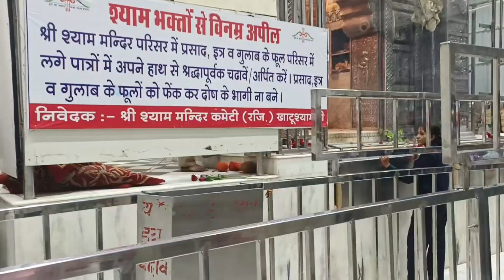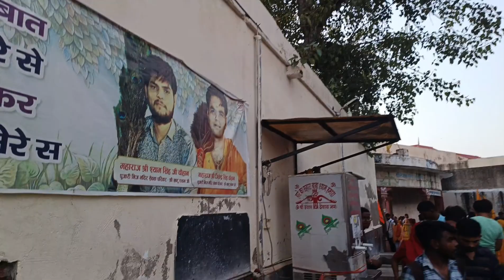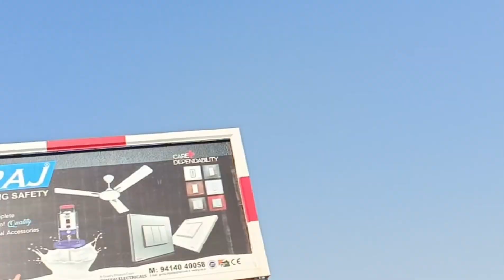Khatu shyam Kaise jaye| Complete guide|Khatu shyam one day visit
Khatu shyam ji mandir tourist place| Complete guide|Khatu shyam ji darshan•‎@dheerukyatra .

Namste mere naam Dheeraj hai Mai abhi solo travel kr rha hu.  lLYe video khatu shyam ji ki hai isme aapko khari shyam ke dershan krne ko milenge.